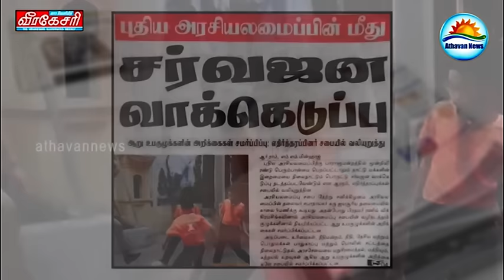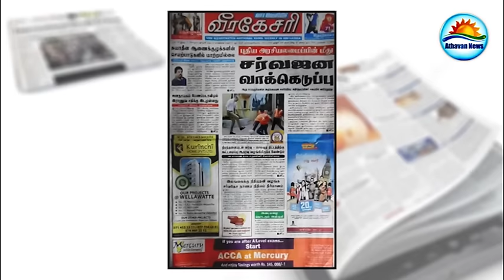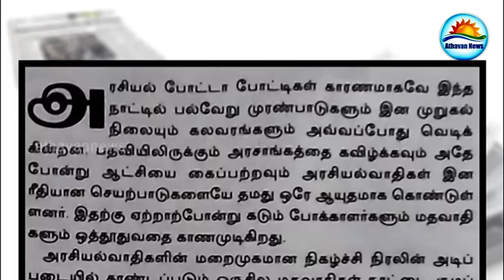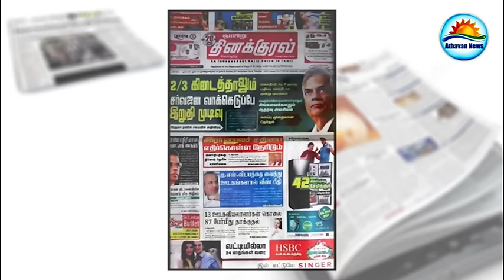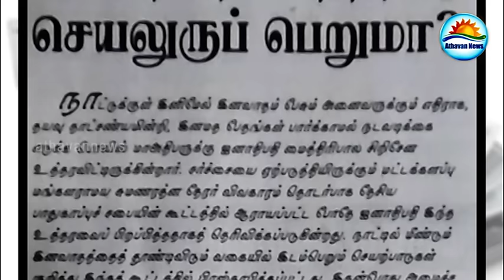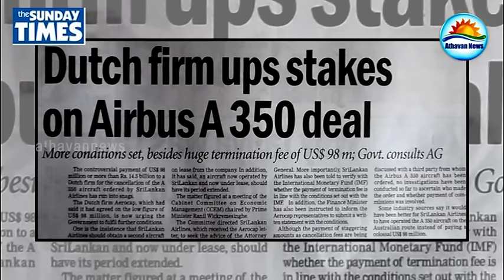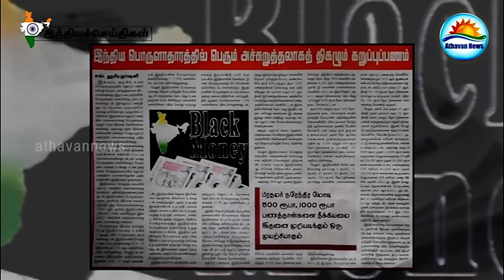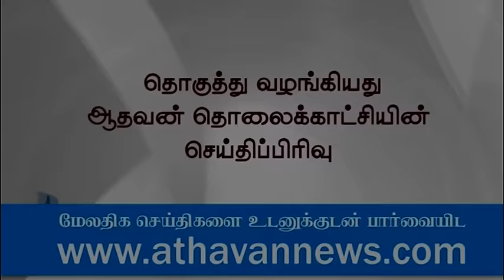The Paper news : Sunday ,20 November 2016